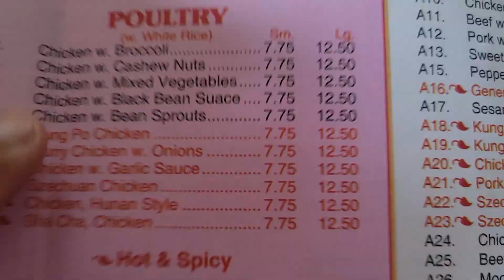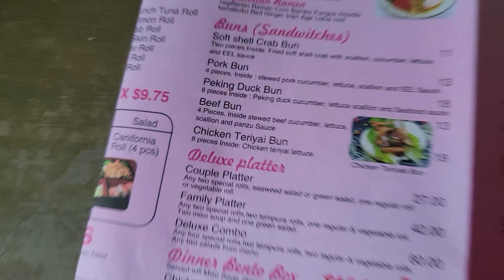One of the best Chinese restaurants of NYC